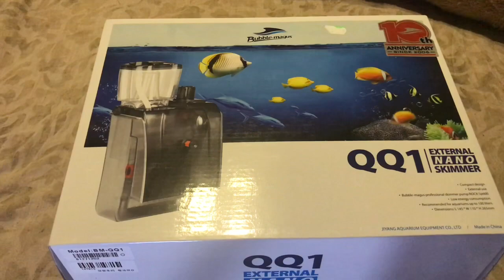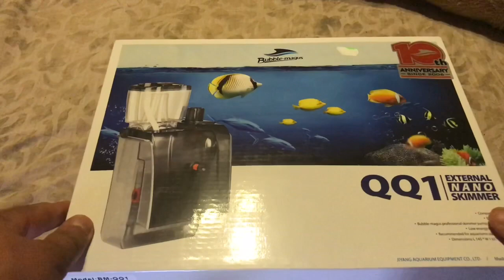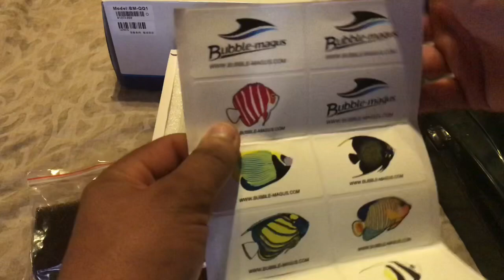Skimmer bubble magus QQ1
El Nano skimmer externo QQ1 de Bubble Magus es ideal para colocarlo en su nano acuario marino sin causar ningún impacto visual, ofreciendo unas prestaciones increibles.

CARACTERÍSTICAS

Uso externo
 Apto para tanques de hasta 100L
Las mejores actuaciones en la salinidad, alrededor de 1,020 a 1,026
Pequeño, compacto y silencioso
Bajo consumo de energía
ESPECIFICACIONES

BM-QQ1 Bomba: ROCK SP600
Capacidad: 100L
Voltaje: 220-240V AC 50Hz
Potencia:  8.5 W
Medidas aproximadas: 145x110x265mm
Espesor del vidrio: menos de 12 mm